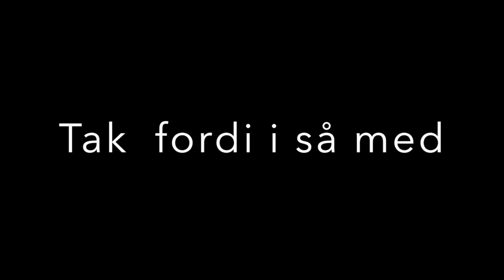Hærvejen Påske Eventyr del 2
En 4 dags vandretur fra Viborg til Silkeborg, langs Hærvejen